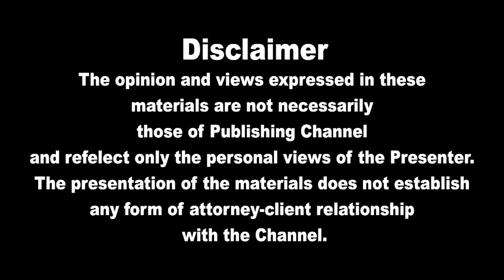பிரதான செய்திகள் 17.04.2022 | Today Sri Lanka Tamil News | Thayagam Tamil News